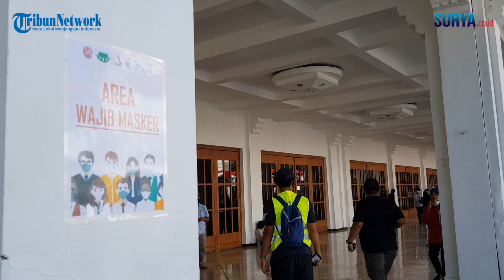Begini Kondisi Alun-alun Bawah Tanah Balai Pemuda Yang Masih Dalam Tahap Pengerjaan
Video & editor : Ahmad Zaimul Haq

Pembangunan Alun-alun Surabaya bagian bawah tanah Jl Yos Sudarso masih terus dikebut pengerjaannya meski masih terkendala lahan di persil Jl Pemuda 17 karena adanya sengketa. Ditargetkan pengerjaan basemen Alun-alun Surabaya akan rampung November ini.